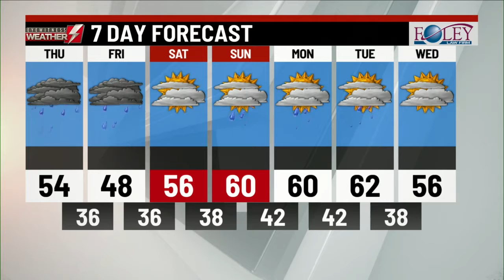Eyewitness News Webcast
Eyewitness News Webcast: Thursday, April 15th